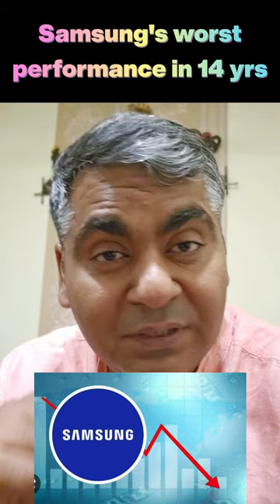Samsung's worst performance in 14 yrs